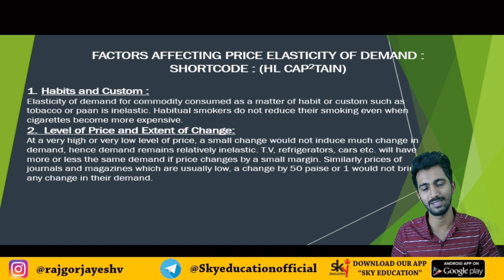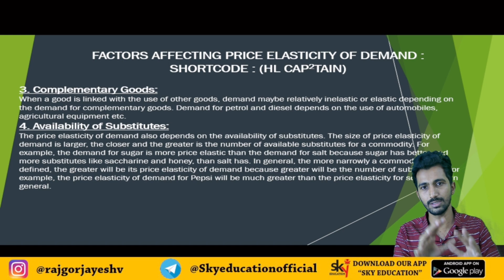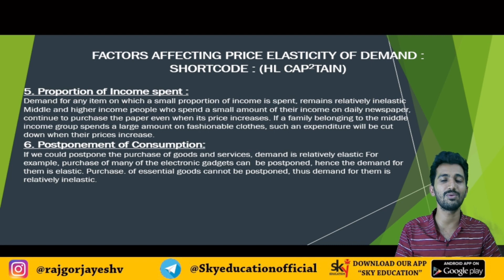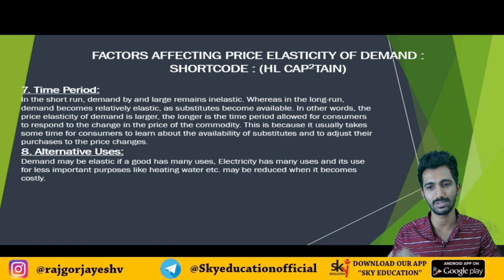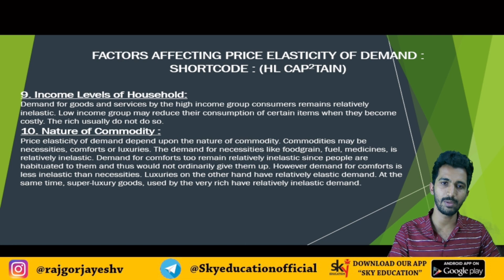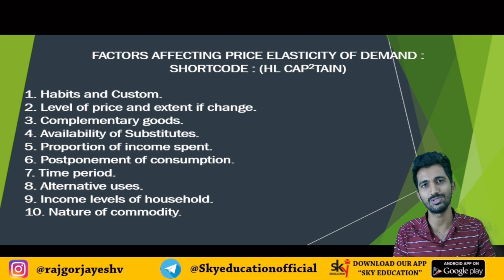Business Economics |FACTORS AFFECTING ELASTICITY OF DEMAND|BCOM |BMS|BFM|BAF|BBI|MUMBAI UNIVERSITY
In this video we discuss about Business Economics| FACTORS AFFECTING ELASTICITY OF DEMAND Part-2|BCOM |BMS|BFM|BAF|BBI|MUMBAI UNIVERSITY
FACTORS AFFECTING PRICE ELASTICITY OF DEMAND :
SHORTCODE : (HL CAP2TAIN)
1. Habits and Custom.
2. Level of price and extent if change.
3. Complementary goods.
4. Availability of Substitutes.
5. Proportion of income spent.
6. Postponement of consumption.
7. Time period.
8. Alternative uses.
9. Income levels of household.
10. Nature of commodity.